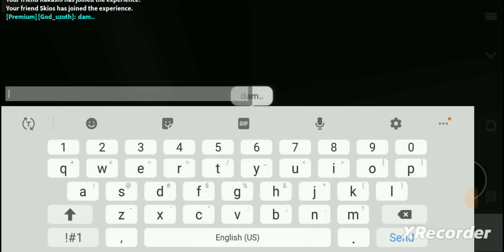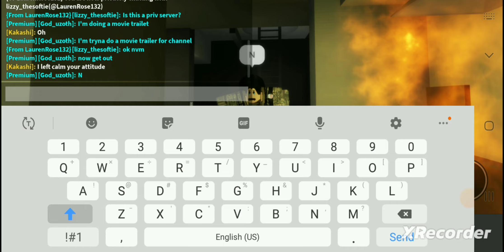BOUNTY HUNTER SNEAK PEAK VID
since it been a while since the previous bounty hunter series and yall liked it alit it's fair that you guys enjoy the second one